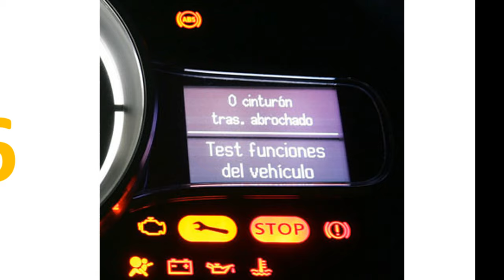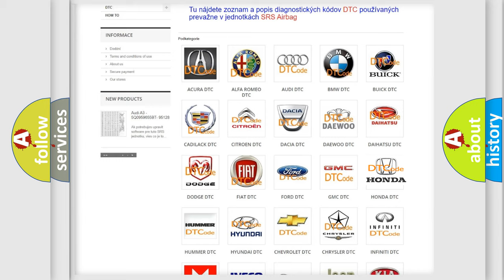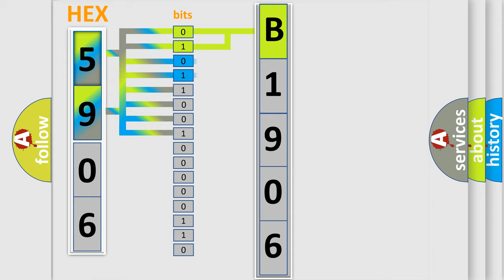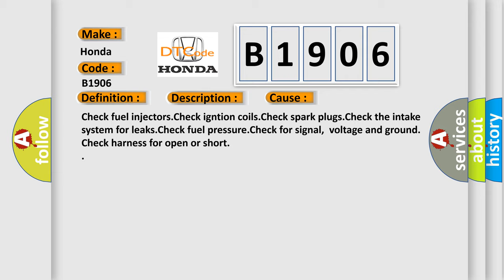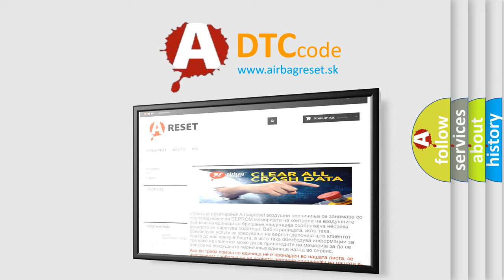DTC Honda B1906 Short Explanation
Contents:
0:21 Basic DTC analysis according to OBD2 protocol standard.
1:48 Insight into programming
2:58 A diagnostically understandable description of the Diagnostic Trouble Code
3:05 Basic error definition

Make:
Honda
Code:
B1906
Definition:
Cylinder 6 Misfire Detected
Description:
Time after engine start,Idle-150 RPM + 1 camshaft rev. Engine speed range,360-6600 RPMEngine torque,&gt;0 (Nm)IAT &gt; -48 °CECT at start,&gt;-30 °CFuel cut off,Not activeRough road-not detectedonternal CAN- no fault
Cause:
Check fuel injectors.Check igntion coils.Check spark plugs.Check the intake system for leaks.Check fuel pressure.Check for signal,voltage and ground.Check harness for open or short